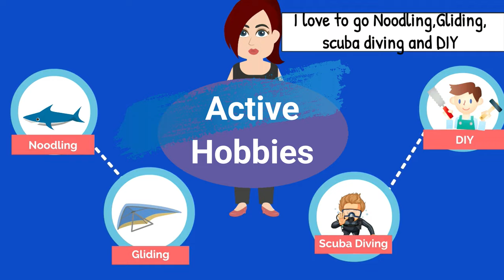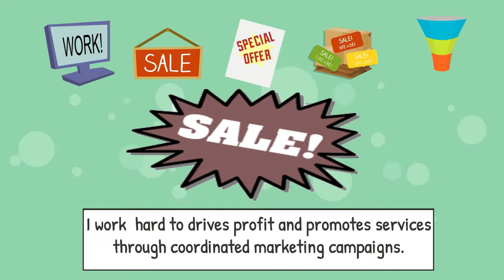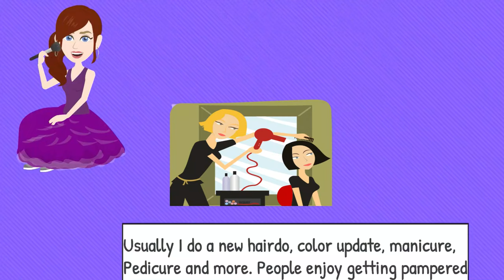What Did You Argue about? Common English Expressions and Most Useful Phrases - The Roommates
Learn how to interview a roommate and what questions to ask to get the perfect match. Learn how to talk about your cleaning habits, how to say what chores you prefer doing around the house and how to talk about free time activities. Learn How to Deal with a Messy Roommate

Content

00:00 Roommate Mischief Behavior
04:56 Questions to Ask a New Roommate
06:56 Roommate Conflicts
08:40 Personal Interests
10:35 Making Introductions- New Room mate
11:27 UX Designer - Samantha
12:43 Digital Marketing
13:33 Medical Practitioner
14:48 Cosmetology
16:00 Social Media Influencer